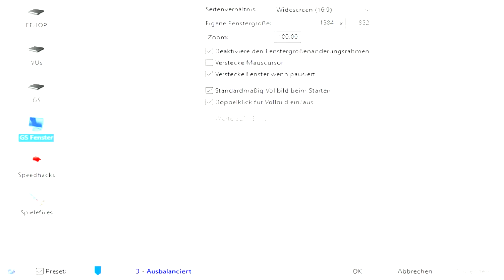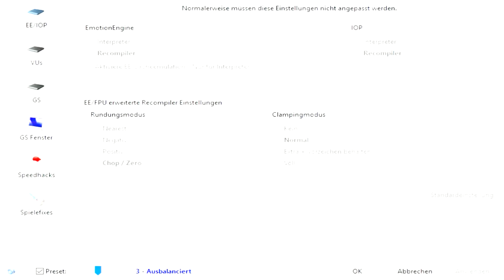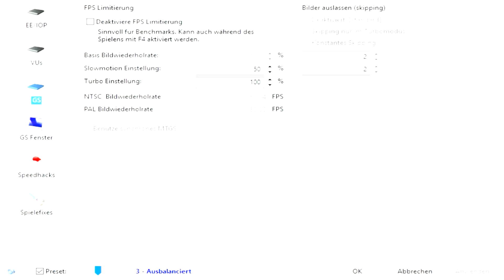Playstation 2 Emulator "PCSX2 v1.4.0" (Angespielt,getestet)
Wer hat Erfahrung damit,wer kennt sich aus?Freu mich auf Eure Antworten.